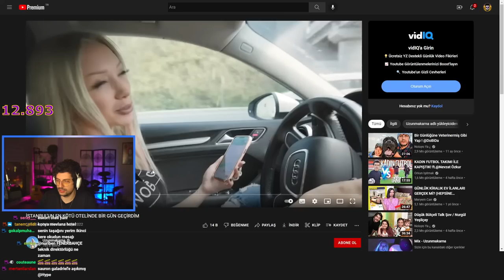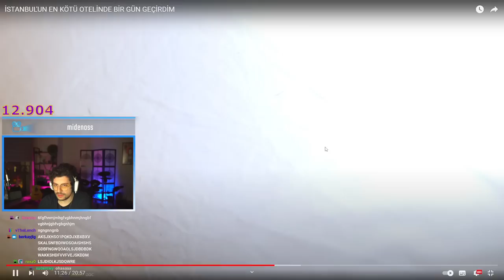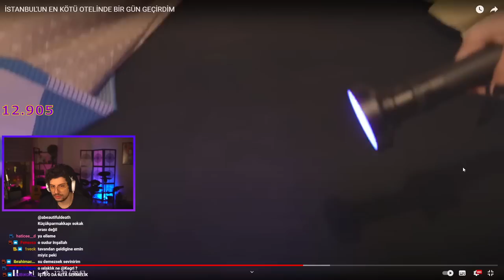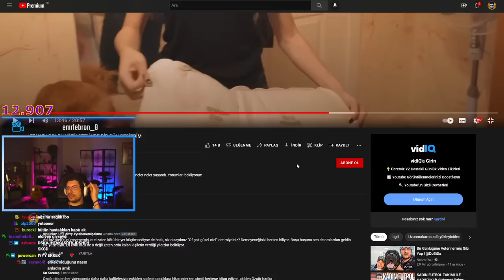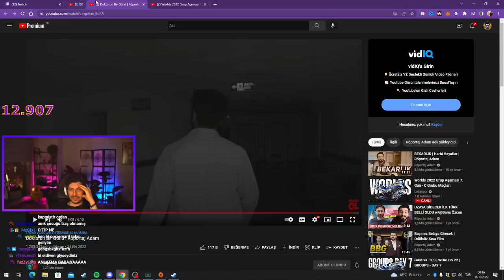HYPE | İSTANBUL'UN EN KÖTÜ OTELİNDE BİR GÜN GEÇİRDİM VİDEOSUNU İZLİYOR! | Uzunmakarna